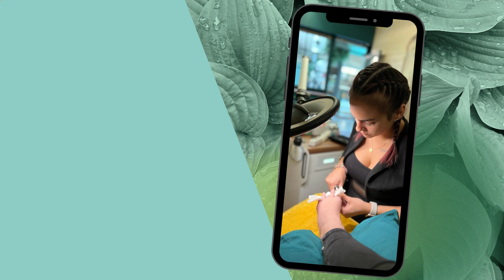Coiffeur & Fusspflege Einsiedeln – Ariana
Unsere Top Stylistin Ariana im Salon Einsiedeln ist nicht nur fit in Haarschnitt & Farbe, sondern auch ausgebildete Expertin für Fusspflege.

Gönnen Sie sich doch in Zukunft eine Pediküre mit Fussmassage während ihrem Salonbesuch ... 😍

Da Ariana die Vielseitigkeit liebt, ist Sie auch ausgebildete Barbierin: Bart und Rasur hat sie schon früh in Ihr Service-Portfolio aufgenommen und ist auch im BarberShop sehr gefragt. Zahlreiche 5 Sterne Feedbacks unserer Kunden erhält sie schon seit Ihrer Coiffeurausbildung bei Acqua Verde Hairstyling!

🏆 [Original-Feedbacks] Das sagen Kunden über Ariana :

5⭐️⭐️⭐️⭐️⭐️
Top Service, Leistung, Ambiente … Und die grösste Auswahl an Zeitschriften 👍😉 – Corinna

5⭐️⭐️⭐️⭐️⭐️
Schnell , freundlich und kompetent. Komme wieder 👍 – Christian

5⭐️⭐️⭐️⭐️⭐️
Sehr zuvorkommend und freundlich. Fachlich all meine Wünsche an Bart und Haare tip top erfüllt. Komme gerne wieder - Sildi

4⭐️⭐️⭐️⭐️
Ich genoss Heute einen tollen Service. Ich bin zufrieden. Preislich eher im oberen Bereich. LG aus dem Emmental – Mathias

5⭐️⭐️⭐️⭐️⭐️
Ariana, hat dass Super gemacht👍Herzlichen Dank nochmals 🤗🌺 – Jacqueline

5⭐️⭐️⭐️⭐️⭐️
Komme gerne wieder zu Ariana! – Annalies

5⭐️⭐️⭐️⭐️⭐️
Mein Mann wurde super gestylt, jetzt kann man mit ihm wieder in die "Kneipe" gehen. Ich Christine wurde super behandelt und vor allen Dingen wurde ich von Ariana so toll gefönt, so dass ich ein Foto gemacht habe für meine Sylistin in Deutschland. Ich möchte nur noch so gefönt werden, meine Friseurmeisterin in Germany muss sich nun anstrengen. Weiter so Ariana – Christine und Armin

📃 Ariana's Steckbrief: Top Stylistin | Barber | zert. Fusspflegerin
🎓 Expertin für: Schnitt & Farbe, Barbering, Maniküre und Fusspflege
🇵🇹🇩🇪🇬🇧 Sprachen: Deutsch, Englisch & Portugiesisch

💇‍♀️💆🏻‍♀️💇🏻‍♂️ Über Acqua Verde Hairstlyling:
Der Gute-Laune-Coiffeur mit Zufriedenheits-Garantie.

Das sagen unsere Kunden: "Erstklassiger Coiffeur-Service auf hohem Niveau – Top-Styling, tolle Farben sowie kompetente, individuelle Beratung erwarten Sie bei Acqua Verde Hairstyling."

Bereits zum 5. Mal in Folge haben wir 2023 den Client Experience Award verliehen bekommen, für die vielen 5-Sterne Bewertungen unserer Kundinnen und Kunden.

Wir freuen uns auf Sie und Ihre Haare!

⭐️ Persönliche Haarberatung
⭐️ 3D Haarschnitttechniken
⭐️ Ausschliesslich Premium-Haarpflegeprodukte